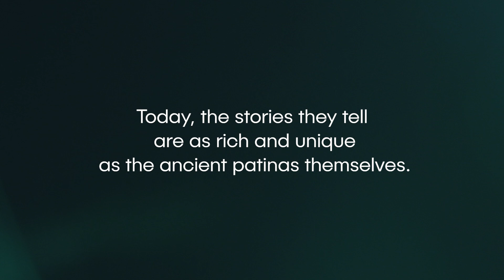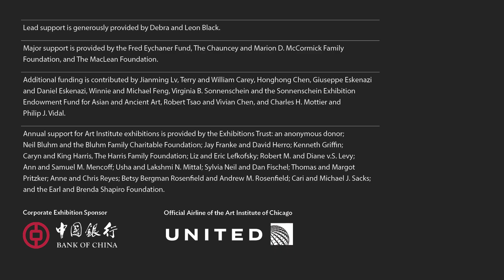Mirroring China’s Past: Emperors and Their Bronzes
Featuring over 180 objects in various media, this exhibition is the first to study in depth the tradition of collecting ancient Chinese bronzes, offering a new understanding of these revered objects.

Opening February 25